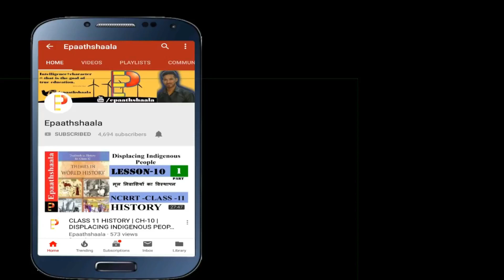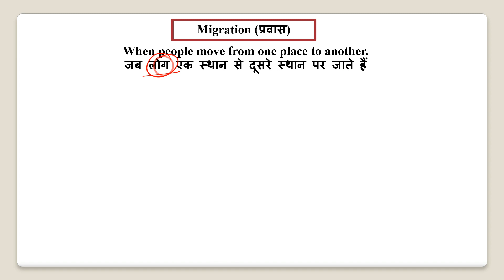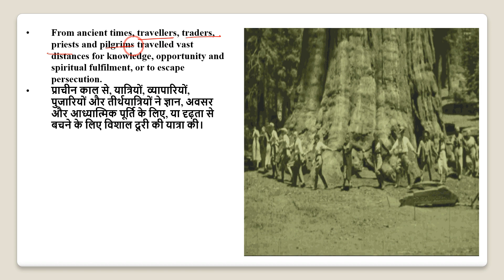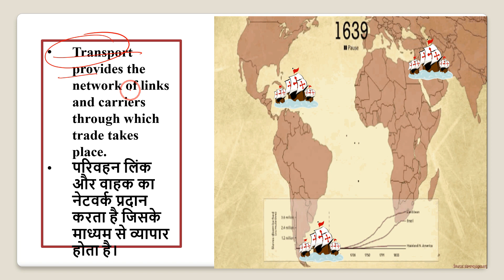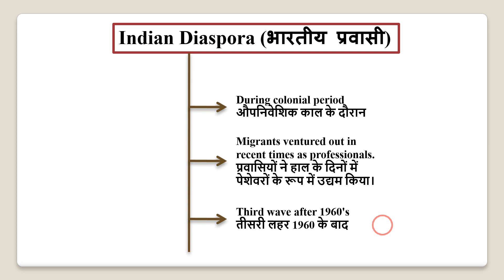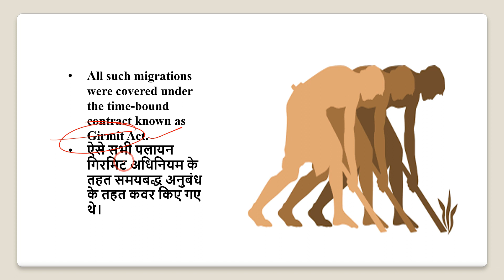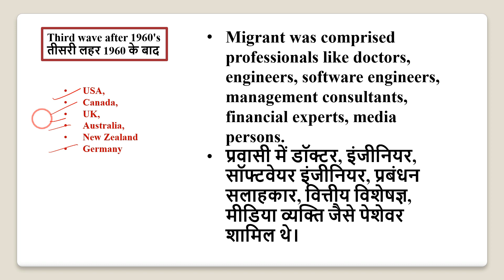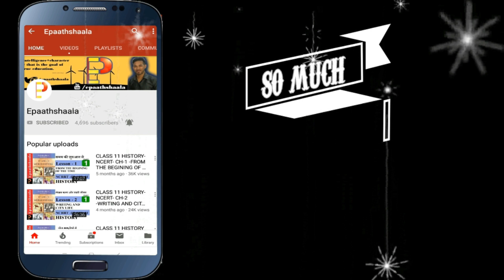NCERT Chapter 2 Migration (प्रवास) | Class 12 Geography | Part- 1 | Epaathshaala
Namaskaar Dosto, is video mein aapse class 12 POL. SCIENCE ke Chapter 2  Migration (प्रवास)  ke bare me baat karunga. Mujhe umeed hai ki yeh video aapko pasand aayegi.

Best wishes
VIJAY KUMAR

Most Important question Chapter 2  Migration (प्रवास)

Q.1 Differentiate between life-time migrants and migrants by last residence.
Q.2Name two bases on which migration is enumerated on in the census of India.
Q.3 State the problems that arise in urban areas due to migration.
Q.4 Name the three states where the tribal population is more than three-fourths of the state population.
Q.5 Why is work participation rate high among the scheduled tribes?
Q.6 Which urban agglomeration of India has the highest share of migrant population? Why?
Q.7 What do you mean by ‘migration’?
Q.8 Explain the three waves of Indian diaspora.
Q.10 ‘Indian diaspora has been playing an important role in the development of the respective countries’. What are its implications on India?